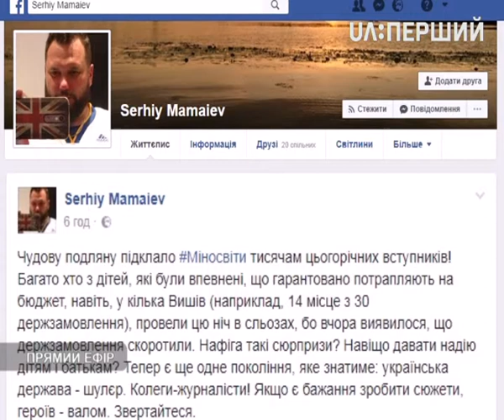Іспит для вступної кампанії 2017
Виші готові зарахувати майже 61 тис. абітурієнтів. Вони мають подати документи не пізніше 5 серпня. Про проблеми вступу сьогодні в студії говоритимуть з Олегом Шаровим – Директором Департаменту вищої освіти Міністерства освіти і науки України